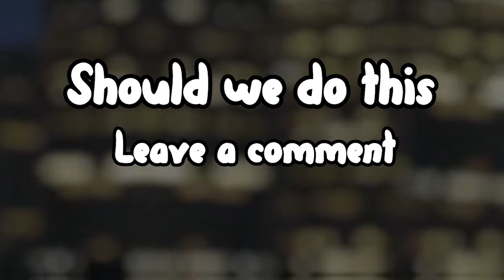Should we do this Tiktok Receration....